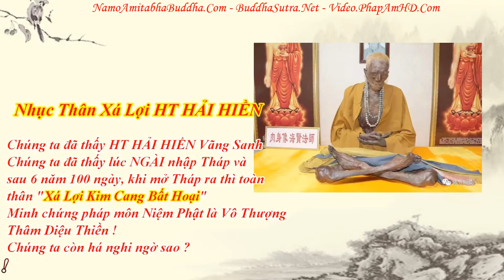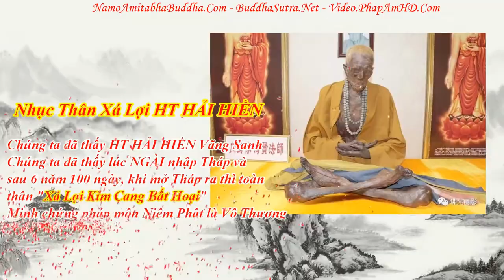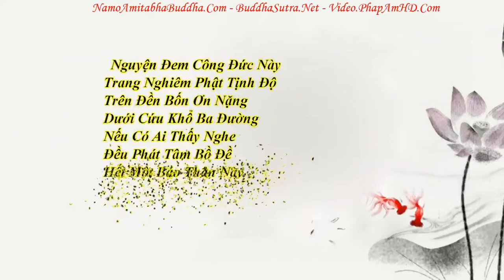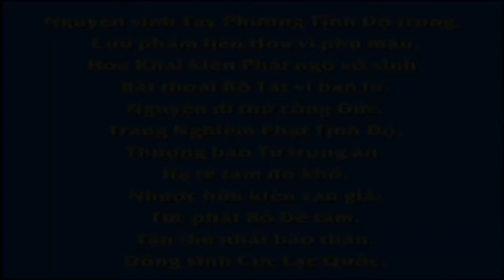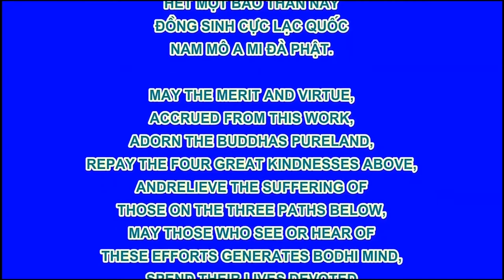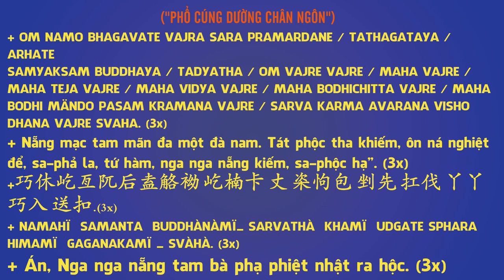Chuyên Đề Số 29 Thế Nào Là Bậc Pháp Khí !, Pháp Âm HD